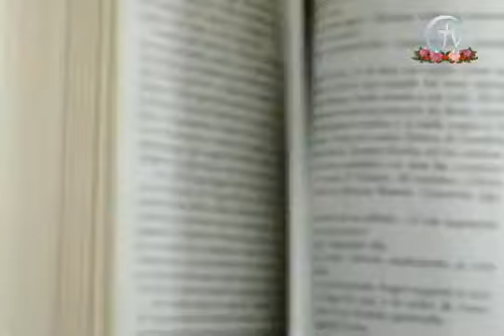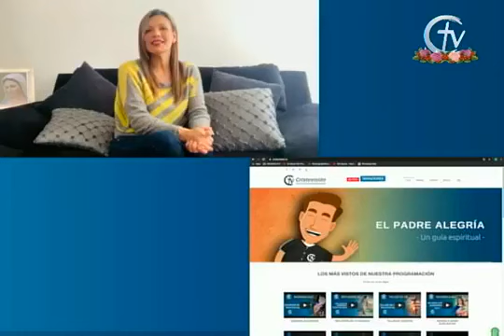COLOQUIOS ESPIRITUALES || Domingo 13 de diciembre de 2020 || Canal Cristovisión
Bienvenidos a este especial programa de catequesis.